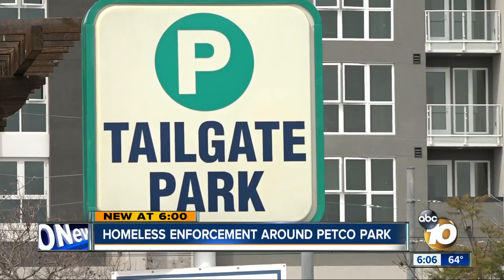Homeless enforcement near Petco Park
Residents say they've seen more SDPD enforcement